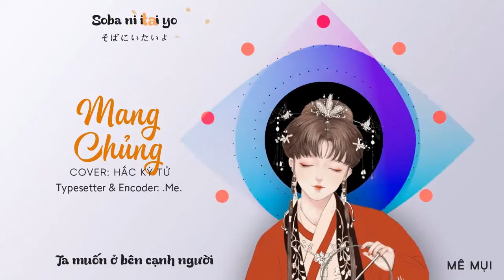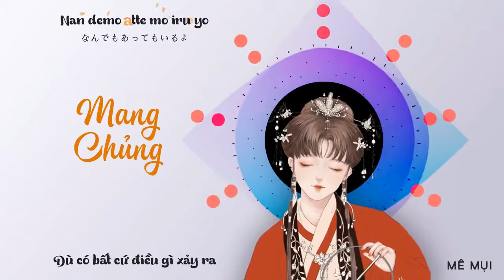Mang Chủng💫 Japan song🚀 gin